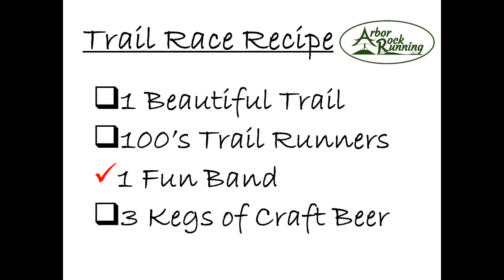Trail Race Recipe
All the ingredients are ready for the Arbor Ridge Trail Race 2019 Aug. 3 in Janesville, WI. We have the iconic Ice Age Trail, a community of trail runners, the Glacial Drifters band, and Rock County Brewing Company craft beers at this fun event!